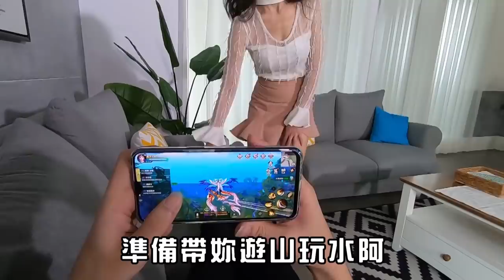《御劍神州》女友換裝篇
隋唐之際，天有異象；
大唐之初，風雲湧動。
何謂江湖？唯有宿命……
若此生不復相見，便賭一場歷史的逆轉吧！

以《隋唐演義》為背景的仙俠MMO，演活了秦瓊、程咬金、單雄信、羅成、尉遲恭等傳奇人物，以瓦崗寨群雄的風雲際會為中心，仔細描摹出隋唐時代下歷史的輪廓──揭露隋煬帝的荒淫無道、宇文氏的恃寵驕橫；也歌頌了真命天子李世民的仁政與豪傑們的英勇義氣。並能在《御劍神州》中自在遨遊，親臨大唐，尋找屬於你的真命天子。

【踏入神州，可以經歷到什麼？】
•   八大門派，恣意擇你所愛
•   升等神速，快意遨遊江湖
•   電影畫質，重現神州盛世
•   豐富任務，輕鬆過關斬將
•   御劍凌空，享受漂浮快感
•   百變造型，搭配隨心所欲
•   多人激戰，幫派實力對決
•   浪漫交友，同遊唯美大唐
•   遇見情緣，預見宿命伴侶

【你，是我們要找的玩家嗎？】
•   武俠／仙俠遊戲愛好者
•   重視視覺感受者
•   MMORPG同好
•   有情有義重然諾
•   有血有淚真性情
•   不想上班上班族
•   智慧型手機用戶
•   模擬器使用者
•   看到這一行文字的人
•   願意為愛傻一回的人